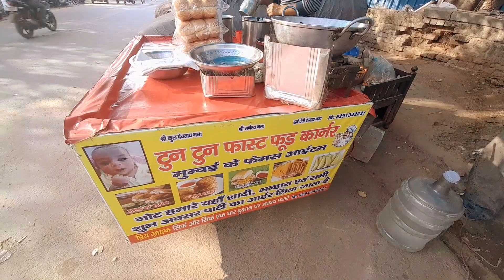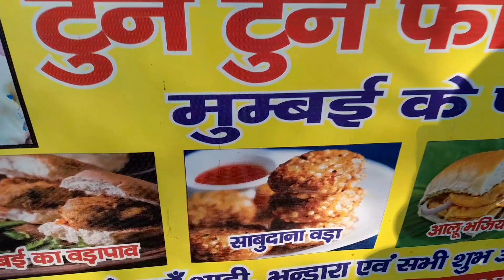मुंबई का स्वाद अब दिल्ली में वडा पाव | टुनटुन फास्ट फूड कॉर्नर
नमस्कार दोस्तों हमारे यूट्यूब चैनल में आपका स्वागत है दोस्तों आज हम आए हैं दिल्ली के लाजपत नगर के पास श्रीनिवासपुरी में गेट नंबर 8 कूड़ेदान के पास प्रकाश भाई के पास जोकि महाराष्ट्र का आइटम वडापाव बेचते हैं हम अपने ब्लॉग के माध्यम से लोगों को दिखाना चाहते हैं अगर आपको यह वीडियो पसंद आए तो लाइक कमेंट जरुर करना और शेयर जरूर करना हमारे चैनल को सब्सक्राइब नहीं किया है तो चैनल को सब्सक्राइब करें कृपया हमारे चैनल में आने के लिए आप लोग को बहुत-बहुत धन्यवाद🙏🙏🙏

वडा पाव
Raja babu food
मुंबई का स्वाद दिल्ली में
टुनटुन फास्ट फूड सेंटर
vada pav
मुंबई का वड़ा पाव
आलू वड़ा पाव
वडा पाव रेसिपी इन हिंदी
वडापाव की हरी चटनी
वड़ा पाव बनाने की विधि
बटाटा बड़ा बनाने की विधि
दही वड़ा पाव नियर मी